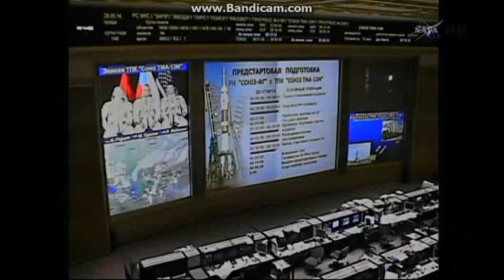Soyuz TMA Launch Part 4